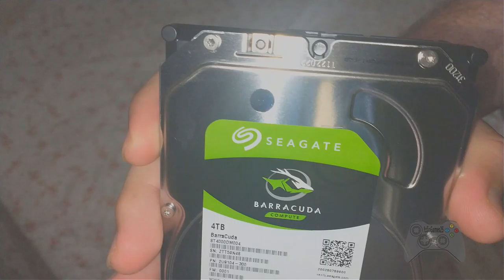Unboxing | HD | 4 TB | Barracuda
Gamer tag - Origin : JulioTGames

Gamer tag - Steam : JulioTGames